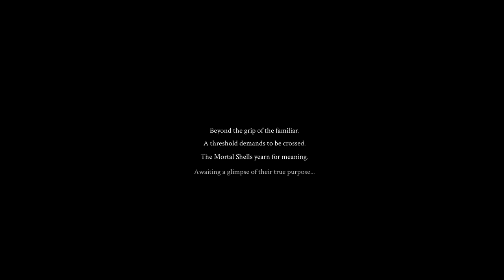Mortal Shell (BETA) | Overview, Impressions and Gameplay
Mortal Shell is the new game we are looking at today with an Overview/Review of what it is and how its gameplay plays. First we will review the need to know basics of Mortal Shell before jumping into deeper gameplay impressions. Mortal Shell is a deep action-RPG that tests your sanity and resilience in a shattered world. Your adversaries spare no mercy, with survival demanding superior awareness, precision, and instincts. Possess lost warriors, track down hidden sanctums of the devout, and face formidable foes.